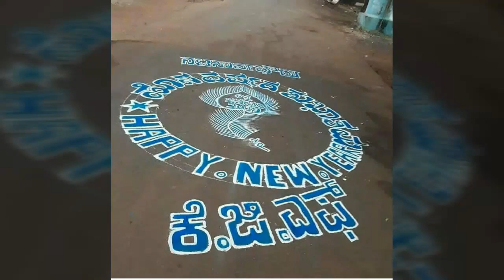Rocky bhai rocking now